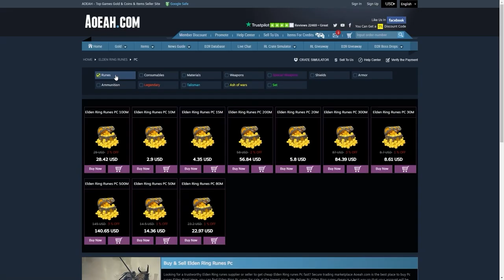شرح طريقة كيف تجيب الاسلحة والدروع والايتمات السرية 🔥😱 || الدن رينق ELDEN RING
شرح طريقة كيف تجيب الاسلحة والدروع والايتمات النادرة في لعبة الدن رينق
1- ارفع ستات الاركين
3- البس الخوذه ( ترفع لك شخصيتك بالاركين +8 )
2 - قولد سكارب السلفر
4 -رجل الدجاجه السلفر
 اتمنى اني وفقت بالشرح واحد استفاد من المقطع ودمتم بخير
▼▼▼▼▼الدعم المادي ▼▼▼▼▼
داعمين القناة عن طريق البايبال :
HUNTER VILLAGE
iMohammed
K20
 Zayed al braiki
 Nayif Ali
 Hisham Hakami
Alwaleed Almutairi
 لهم خالص الشكر والتقدير